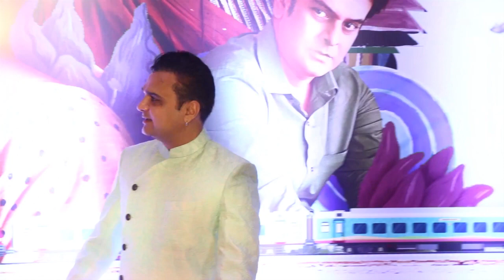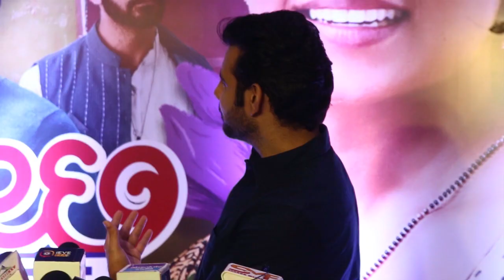Grand trailer launch of the most anticipated film Kutch Express held in Mumbai. Ratna Pathak, Manasi